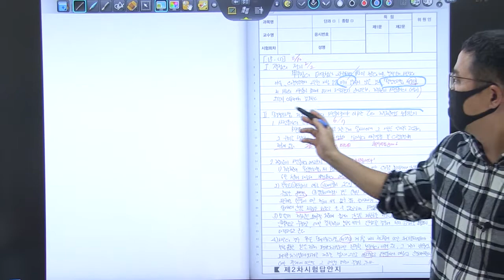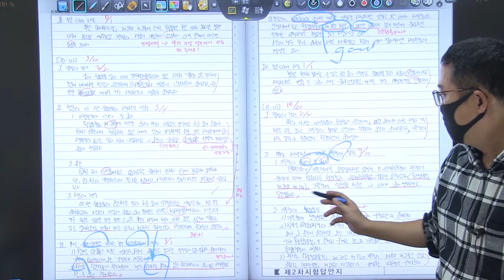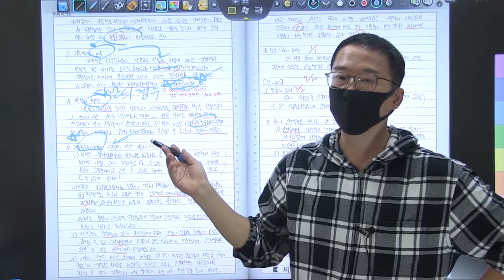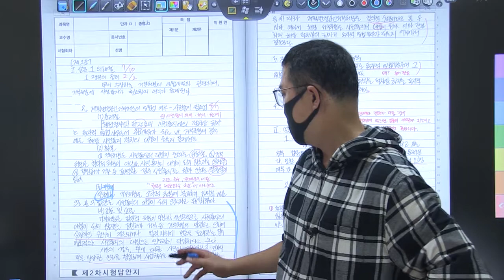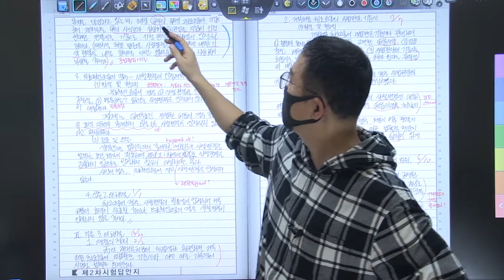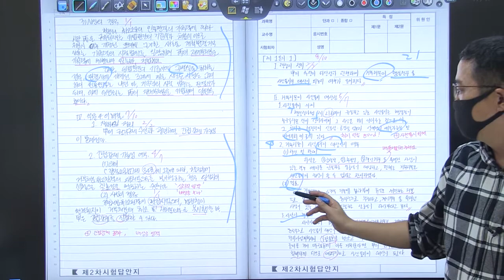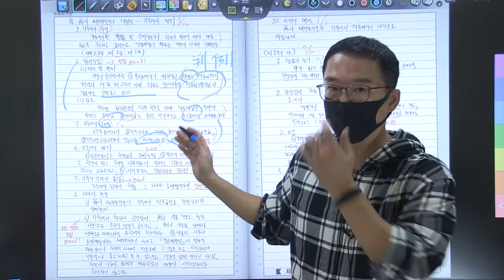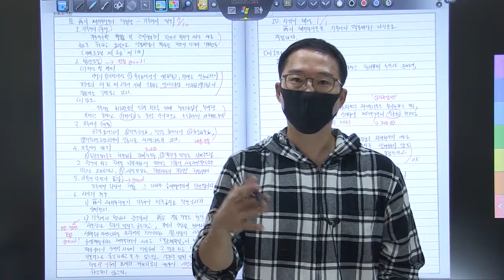21년 5급공채 1순환 복동이 5회